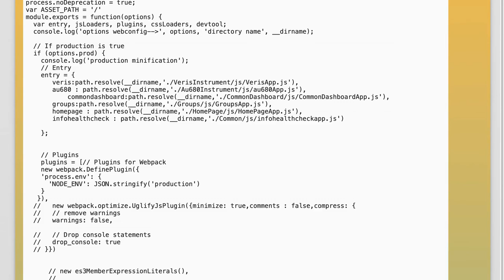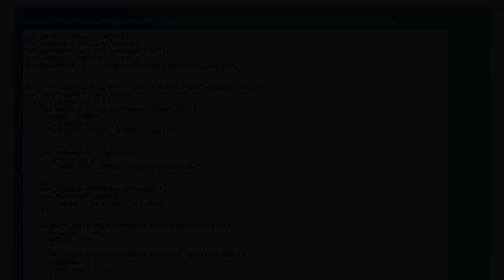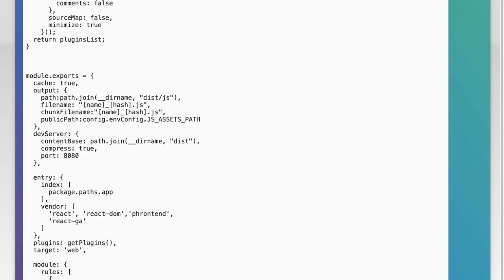Minification for ES6 code in webpack using babel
webpack: Minification for ES6 code in webpack using babel

Related to: webpack, babeljs, production-environment, bundling-and-minification